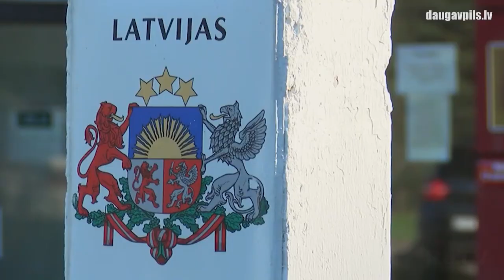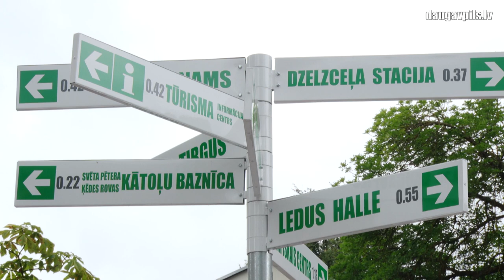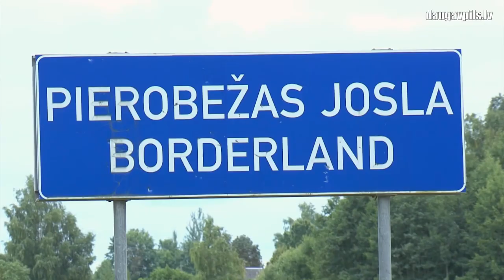ЧС из-за нарушителей границы: что надо знать даугавпилчанам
С 11 августа, учитывая стремительный рост случаев незаконного пересечения латвийско-белорусской границы, на нескольких административных территориях, в том числе в Даугавпилсе, объявлена чрезвычайная ситуация. До 10 ноября она введена также в Лудзенском, Краславском и Аугшдаугавском крае.